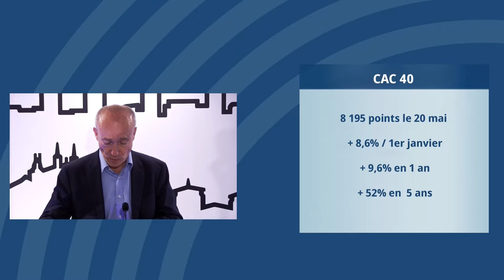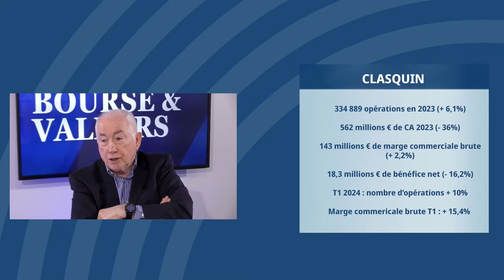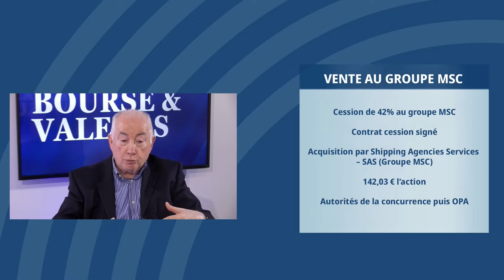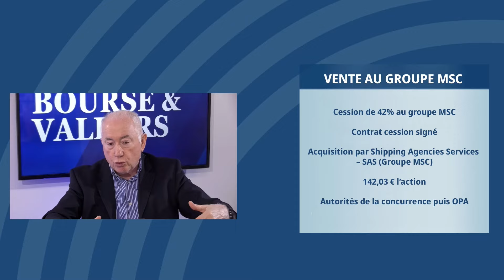Yves Revol, président de Clasquin : "Un beau projet pour Clasquin qui reste à Lyon"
Le contrat de cession de sa participation de 42% dans Clasquin au géant international MSC (via Shipping Agencies Services) est signé. Une page se tourne pour le groupe lyonnais Clasquin, devenu en une quarantaine d'années une ETI internationale dans l'ingénierie de transport aérien et maritime ainsi que dans la logistique overseas. Avec 1 600 collaborateurs, 562 millions d'euros de chiffre d'affaires en 2023 et une marge commerciale brute de 143 millions (+ 2,2%) faisant suite à une année 2022 record, Clasquin va passer sous le pavillon italo-suisse du numéro 1 mondial du transport maritime et de la logistique (200 000 personnes dans le monde, 800 navires, 5 avions et 675 bureaux).
Retour sur les plus 40 ans de développement de Clasquin et sur les raisons du choix de MSC pour le futur de Clasquin. "C'est un très beau projet. Clasquin continue sa route, avec ses marques, ses équipes et son siège, ici à Lyon", explique Yves Revol.
L'entreprise, introduite en bourse à 15,50 euros en 2006 est rachetée sur la base d'un cours de 142,03 euros qui valorise l'entreprise au-delà des 325 millions d'euros (pour 100% du capital) évoqués fin 2023. Le closing de l'opération devrait être bouclé d'ici à la fin de l'année, après que les autorités de la concurrence se soient prononcées. Une OPA sera lancée sur la base de ce cours. Pour ceux qui ont acheté des actions Clasquin en 2006, la valeur de leurs actions a été multiplié par plus de 9 fois la mise initiale.